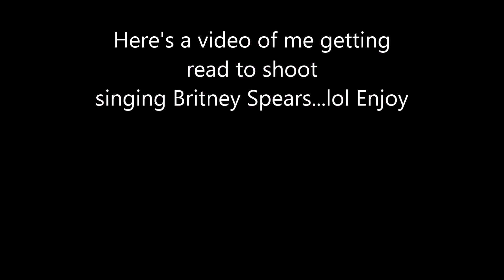Batman vs. Superman, Insurgent!, Focus, Jussie Molliet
So in this week's video I talk about the cool new Batman vs. Superman Trailer that was leaked! Also I give you the details on why P. Diddy is suing Fox. Was the dress Blue and Black?